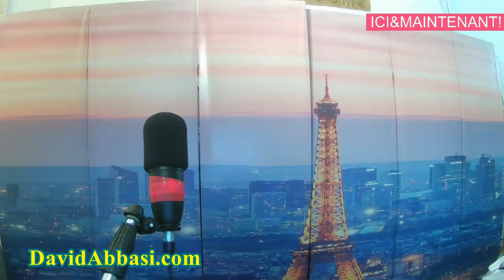la pierre Noircomment lislam gouverne dans le monde